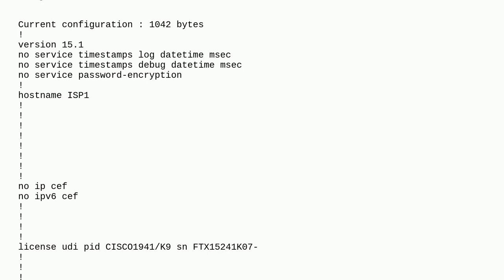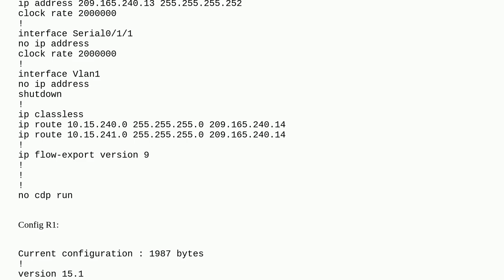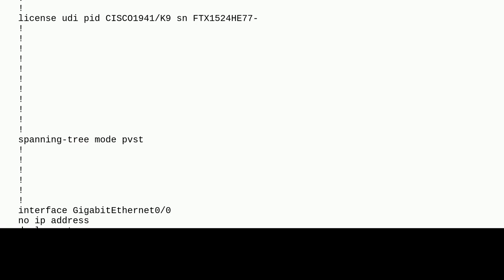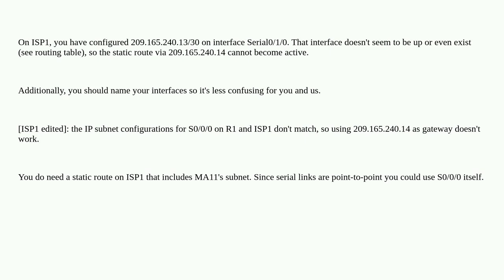Networkengineering: Static route is not saved - Why?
Static route is not saved - Why?

A special thanks goes out to the awesome community

  vlan routing